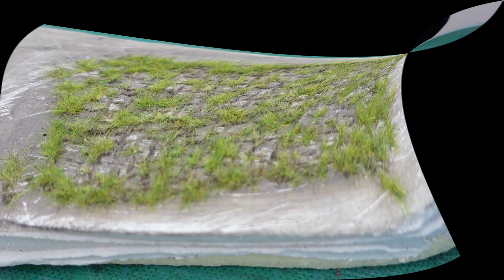Modellbau-Parkplatz einfach gemacht: Pflastersteine mit Grasbewuchs! ( Tutorial )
Hallo zusammen ich zeige euch wie ihr einfach Pflastersteine mit starkem Grasbewuchs selber herstellen könnt. ( Parkplatz )
Ich habe alles mit günstigen Materialien selber hergestellt!
Ihr könnt das als Segment für eure Modelleisenbahn, oder als Diorama verwenden.

Lg Alex

Mein Partnerkanal: @jurgensschwabischeseisenbahnle